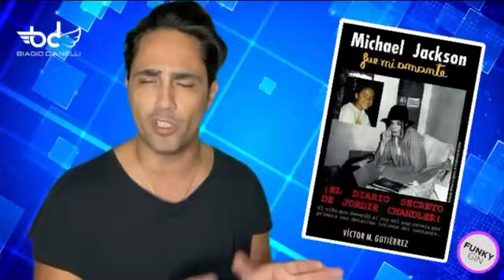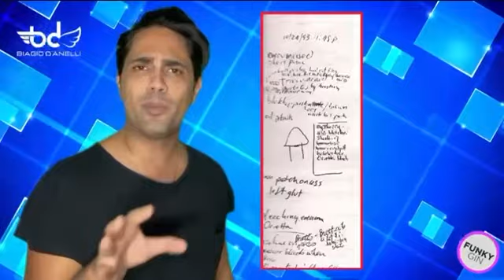INCHIESTE | LA ROVINA DI MICHAEL JACKSON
L’inizio del declino del re del pop , il caso Chandler e Victor gutierrez lo scrittore del finto Best Seller Michael jackson fui mi amante